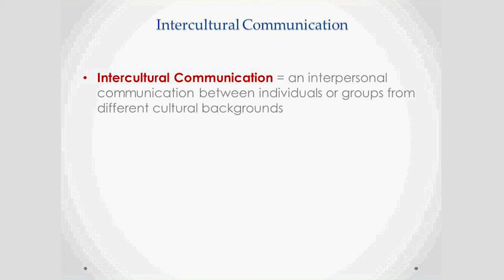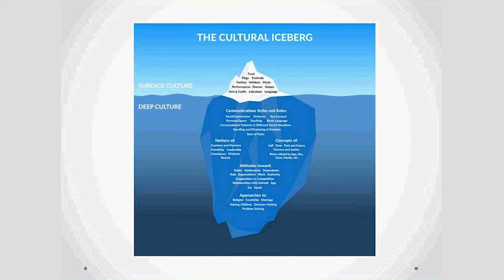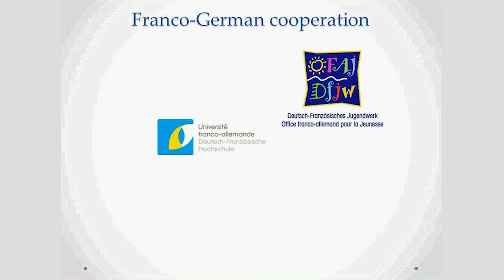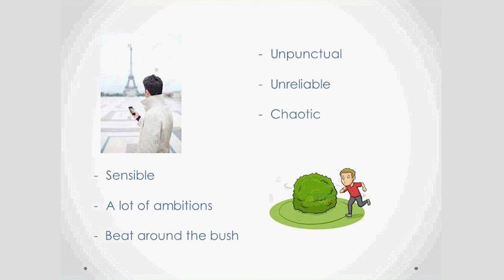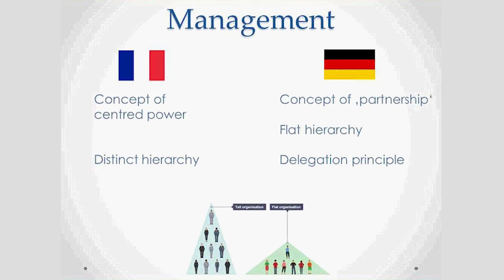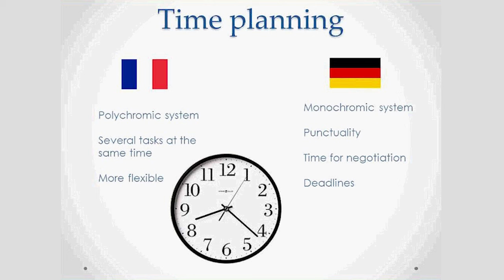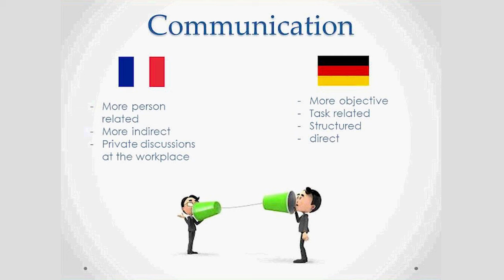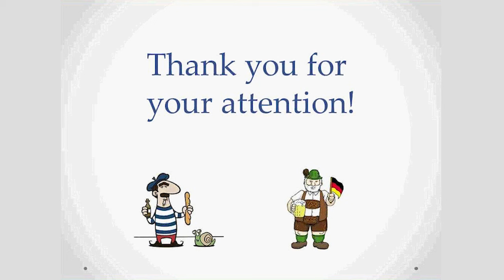BFC Talks — Communication challenges in Franco German cooperation